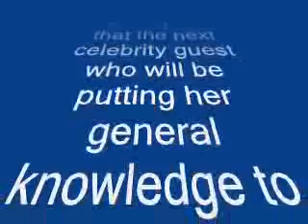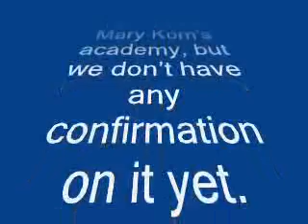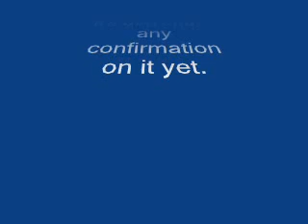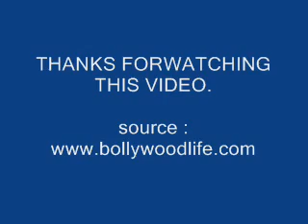Kaun Banega Crorepati 8: Priyanka Chopra to promote Mary Kom on Amitabh Bachchan’s show –review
The popular quiz show is back and we are super excited to see it just like you
Last time, we told you about Parineeti Chopra and Aditya Roy Kapur making an appearance on KBC 8 to promote their movie Daawat-e-Ishq. Well we just heard that the next celebrity guest who will be putting her general knowledge to test onKaun Banega Crorepati 8 will be Priyanka Chopra.

Ms Chopra will be taking the hot seat across Amitabh Bachchan and answering some really tough questions. The actor will be on the quiz show to promote her biopic on the Manipuri boxer MC Mary Kom. Rumour suggests that Priyanka will be contributing the winnings collected from the show to Mary Kom’s academy, but we don’t have any confirmation on it yet.

Priyanka’s Mary Kom is releasing on September 5 and Big B’s Kaun Banega Crorepati will go on air by August 17. However, we are not sure of the exact date when Priyanka’s episode will be aired on the channel. They are yet to shoot the episode.